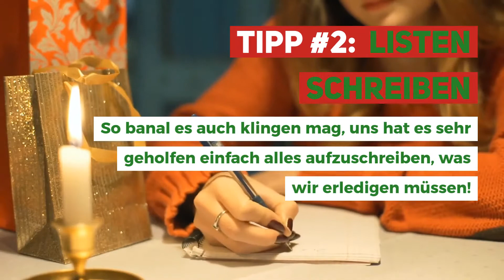Ruhe bewahren in der stressigen Weihnachtszeit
Toluna hat ein paar Tipps, um in der Weihnachtszeit Ruhe zu bewahren

Beeinflusse Deine Welt!

Teile auf Toluna.de